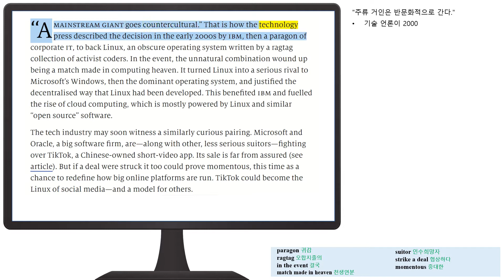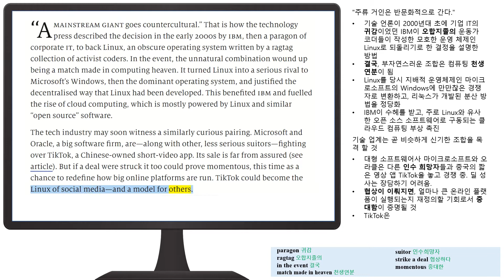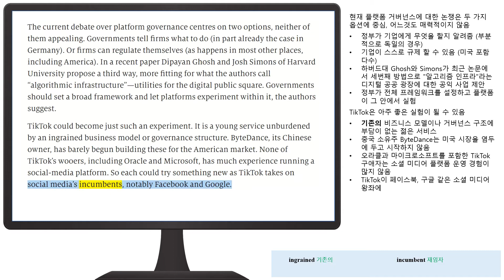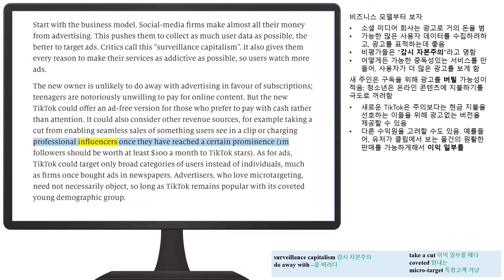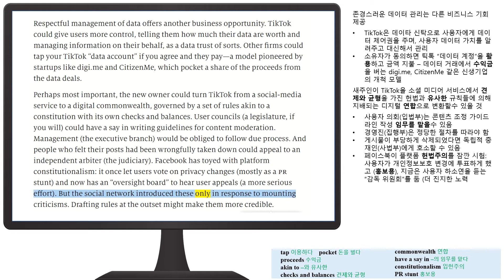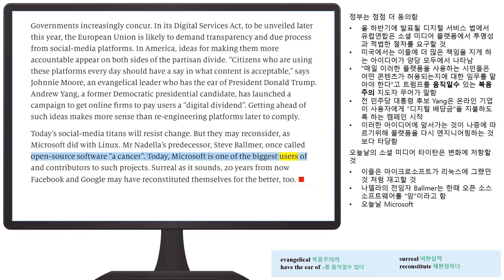Could you build a better TikTok? [이코노미스트 해석]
00:10 A mainstream giant goes countercultural
01:26 The current debate over platform governance centres on two options
02:33 Start with the business model
03:51 Respectful management of data offers another business opportunity
05:15 Why would any company limit itself this way?
05:57 Governments increasingly concur